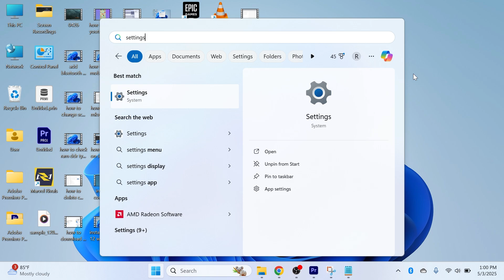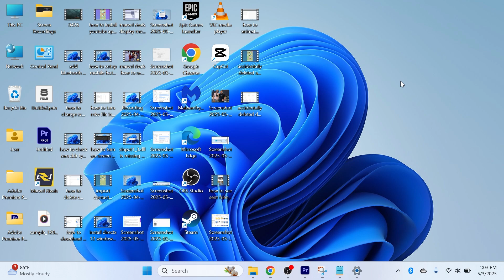How To Fix Laptop Missing Cursor (Windows 10 & 11)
Is your mouse pointer or trackpad cursor not showing up on your laptop screen? In this quick tutorial, you’ll learn how to fix the missing cursor issue in Windows 10 and Windows 11. Whether your laptop cursor is invisible after startup, or it disappears randomly, we’ll walk you through enabling the touchpad, updating drivers, using keyboard shortcuts, and other proven solutions to bring it back.